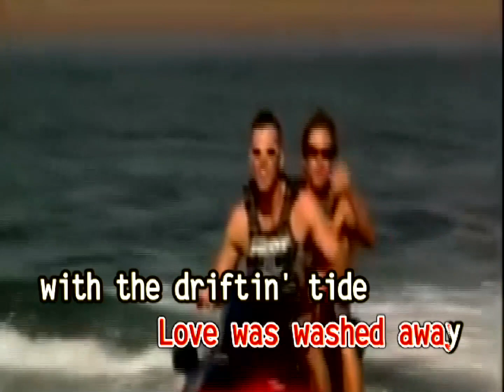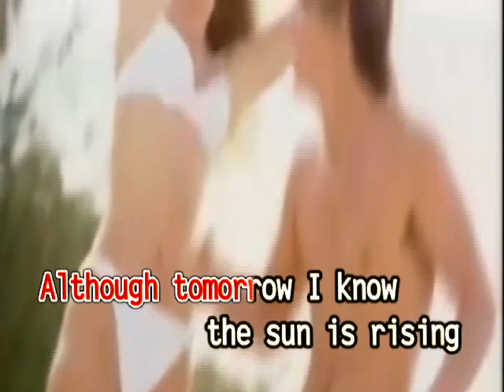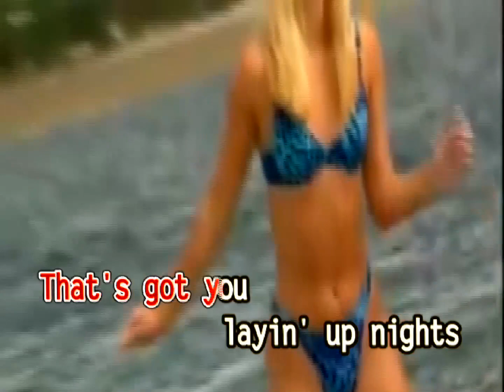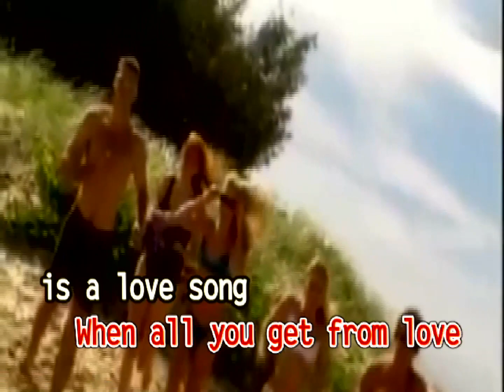The Carpenters - ALL YOU GET FROM LOVE IS A LOVE SONG (1080p, Minus-One Karaoke) | ktrFlicks Channel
Title Song: All You Get From Love Is A Love Song
Artist: The Carpenters
Year: 1976
Composers: Steven Paul Eaton
Original Arrangement: Dynasty Audio / Video, Inc. / Universal Records (Philippines)
Audio credits from Melody's Video Karaoke Channel